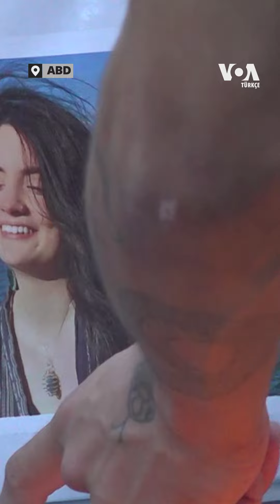Michigan'da Filistinliler'le dayanışma eyleminde Ayşenur için anma| VOA Türkçe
ABD’nin Michigan eyaletinin Grand Rapids kentinde her hafta Filistinliler'le dayanışma için toplanan bir grup, bu kez Batı Şeria'da katıldığı bir protesto eylemi sırasında İsrail askerlerinin açtığı ateşte hayatını kaybeden Türkiye ve ABD çifte vatandaşı Ayşenur Ezgi Eygi'yi anmak için biraraya geldi.

Grup aynı zamanda Demokratlar'ın Başkan Joe Biden'ın İsrail ve Gazze politikasına karşı muhalefetinden doğan "bağımsız hareketin" de bir parçası.

Hareket dün yaptığı açıklamada, Biden'ın başkanlık yarışından çekilmesinin ardından Demokrat Parti'nin adayı olan Başkan Yardımcısı Kamala Harris'i desteklemeyeceğini belirtmişti.

Grup, destekçilerine eski Başkan Donald Trump'a oy vermeme ve kararsız eyaletlerde Trump'ın işine yarayabileceği için üçüncü parti adaylarını da desteklememe çağrısı yapmıştı.

Grubun organizatörü, Cherie Stoll, “Bence siyasetçilerimizden hesap sormak bizim sorumluluğumuz. Oyumuz bizim hakkımız. Yerel hükümetimin ve federal hükümetin beni dinlemediklerini hissediyorum; o nedenle oyumu, 'soykırıma katılmıyorum', ‘İsrail'e silah gönderilmesine katılmıyorum' beyanında bulunmak için kullanabilirim" dedi.

26 yaşındaki Ayşenur Ezgi Eygi, 6 Eylül’de Filistinliler’in aşırı sağcı Yahudi yerleşimciler tarafından defalarca saldırıya uğradığı Nablus yakınlarındaki Beyta köyünde düzenlenen bir protesto yürüyüşünde, İsrail güçlerince vurularak öldürüldü.

İsrail, Eygi'nin askerleri tarafından vurulduğunu kabul etti; ancak bunun şiddete dönüşen bir gösteri sırasında kasıtsız bir eylem olduğunu savundu.

Washington Post gazetesi ise ateşin, protestoların en yoğun olduğu andan sonra açıldığını yazdı.

VOA'dan Patsy Widakuswara'nın haberi.

1942 yılında kurulan Voice of America (VOA), Amerikan hükümeti tarafından desteklenen uluslararası bir yayın kuruluşudur. Her hafta 48 dilde 1500 saat yayınla dünya çapında 354 milyon kişiye ulaşıyor. Haber, eğitim ve kültür ağırlıklı yayınlar yapan VOA 1942'den buyana da Türkçe yayınlarla sizlere ulaşıyor. 12 Şubat 1942'de başlayan Türkçe yayınlar 1945'te bir süre kesilmiş, 1949'da yeniden başlamıştı